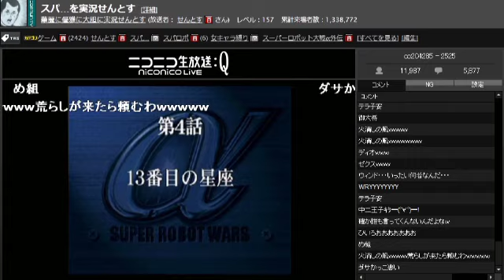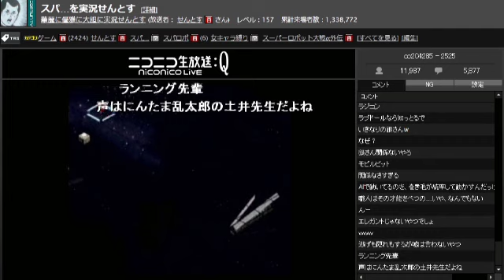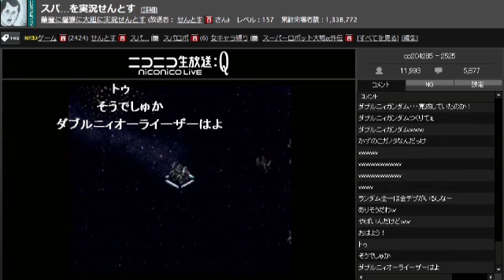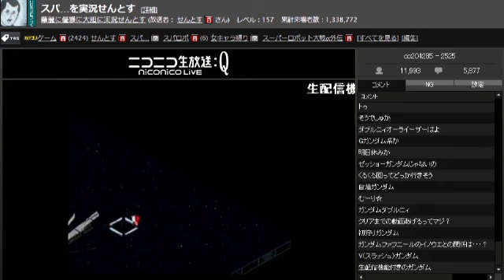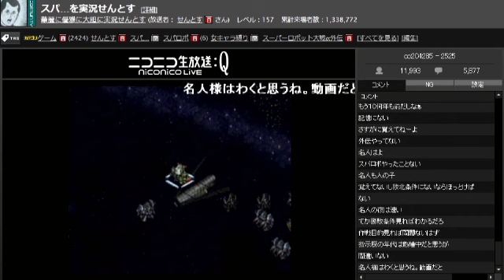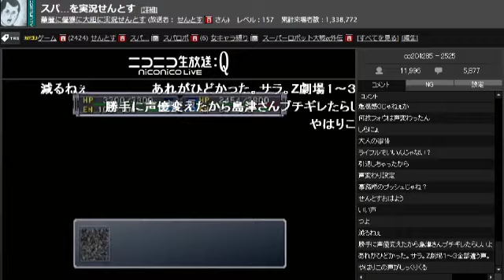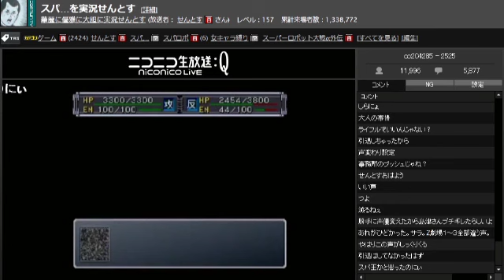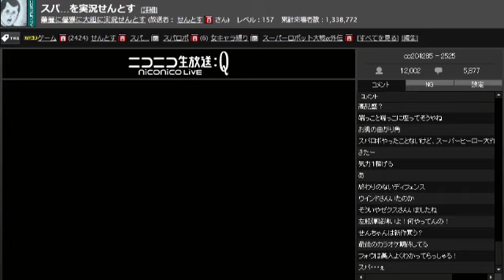スーパーロボット大戦α外伝を生放送せんとす 第4話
2013年2月3日放送「スパ...を実況せんとす」より